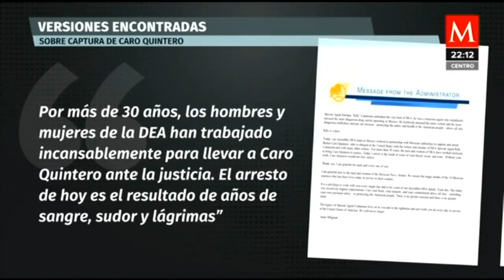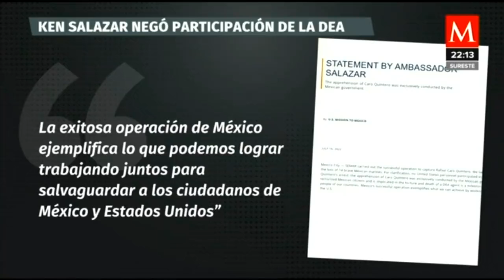La DEA no participó en la detención de Rafael Caro Quintero: López Obrador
AzucenaALas10 | A través de un comunicado, la DEA, aseguró que participó en el operativo para la detención de Rafael Caro Quintero, sin embargo, el presidente López Obrador informó que no fue así